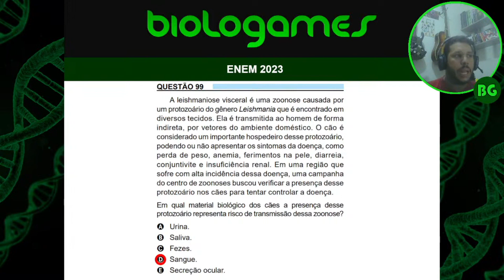ENEM 2023 - PROVA AZUL - Questão 99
A leishmaniose visceral é uma zoonose causada por um protozoário do gênero Leishmania que é encontrado em diversos tecidos. Ela é transmitida ao homem de forma indireta, por vetores do ambiente doméstico. O cão é considerado um importante hospedeiro desse protozoário, podendo ou não apresentar os sintomas da doença, como perda de peso, anemia, ferimentos na pele, diarreia, conjuntivite e insuficiência renal. Em uma região que sofre com alta incidência dessa doença, uma campanha do centro de zoonoses buscou verificar a presença desse protozoário nos cães para tentar controlar a doença.
Em qual material biológico dos cães a presença desse protozoário representa risco de transmissão dessa zoonose?